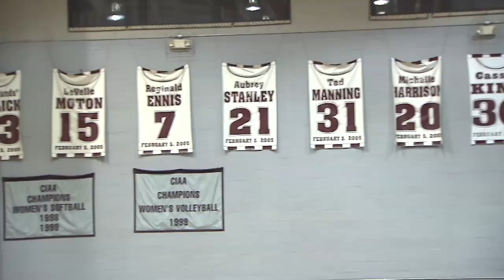Inside the Game (15-ITG-25, Segment 1)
Inside the Game, Presented by Toyota takes you inside the MEAC and SIAC. Norfolk State faces Hampton University in both Men's and Women's basketball. Also, we take you inside the 2015 SIAC Women's Basketball Championship.